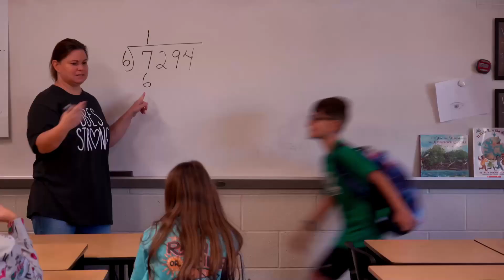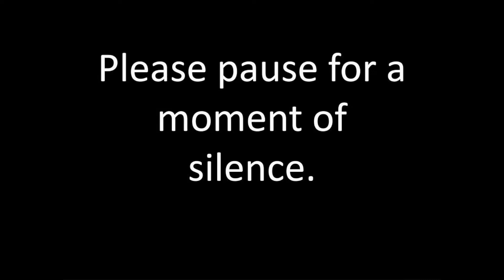DBES News Show 2/27/2024